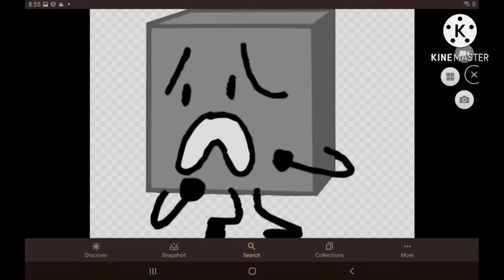blocky pitch render pack collection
media AE doodle dash editor makes extended